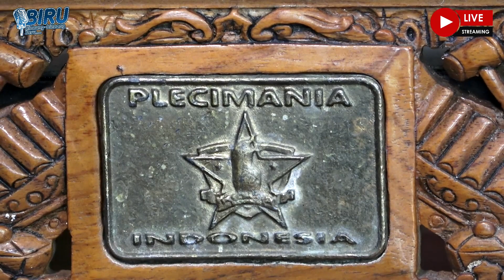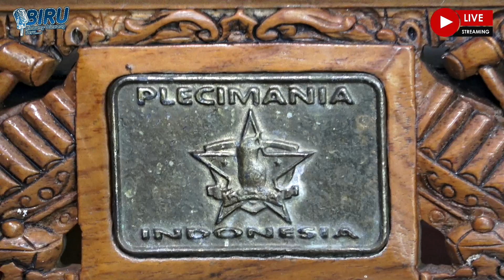HOBI PLECI MEMBAWA REJEKI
Podcast Biru Hobikoe
Topik : MENGENAL BURUNG PLECI DAN LOMBANYA, KOMUNITAS BURUNG PLECI (PCMI)
Host : Bah BJ
Guest : Dito Hismawan & Kokho